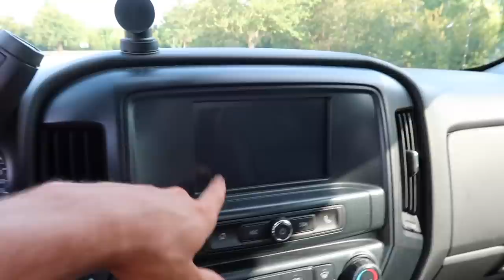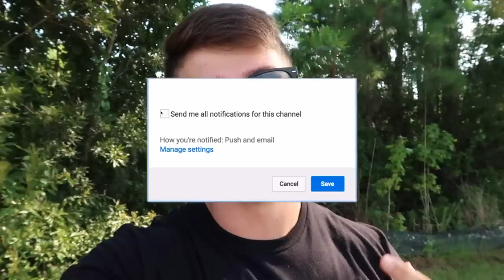MY NEW TRUCK!!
Hope you enjoyed this new truck video over of the Chevy 2,500! Thank you all so much for the support, I wouldn't have this truck without you guys!